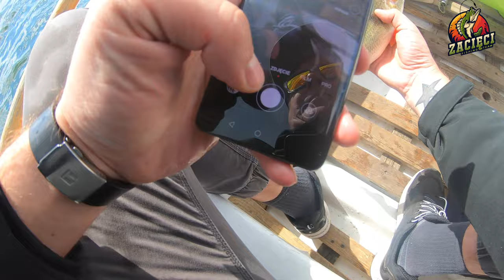MAJOWE GARBUSY BEZ CENZURY - czyli co sie dzieje gdy co rzut siedzi piękny okoń :)))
Z uwagi na emocje towarzyszące temu wypadowi treść nie jest przeznaczona dla najmłodszej widowni  🙊🙉.
Jedynie Rafał zachował zimną krew i nie przeklinał :))))